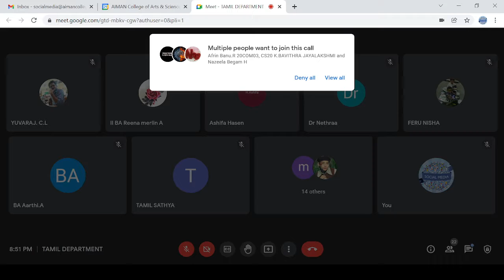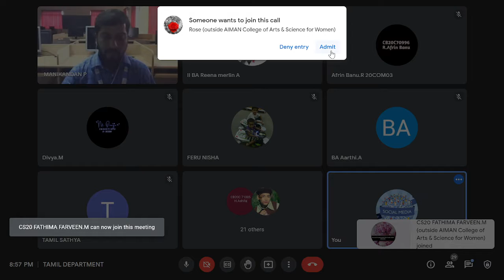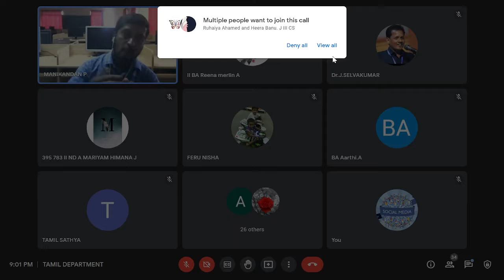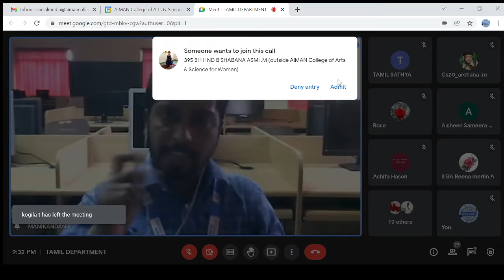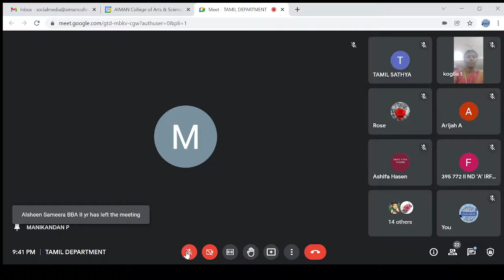AIMAN COLLEGE OF ARTS AND SCIENCE FOR WOMEN, K.SATHANUR, TIRUCHIRAPPALLI-21.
"Education to Women is Education to Society”
"Think Different...😍Think Aiman...😍"